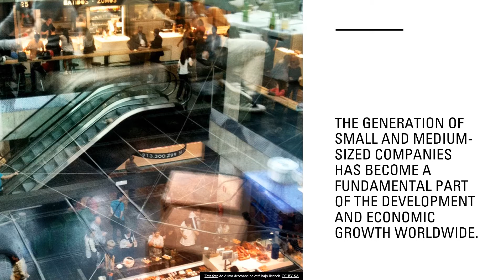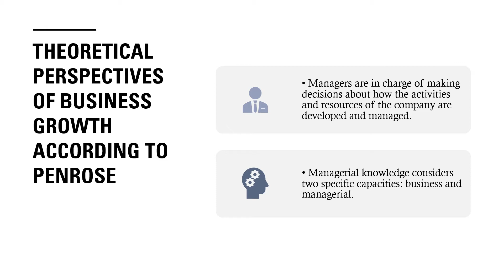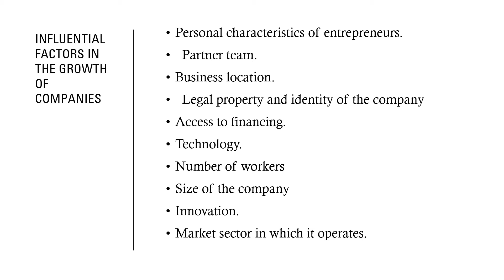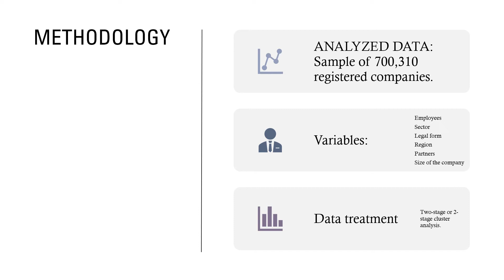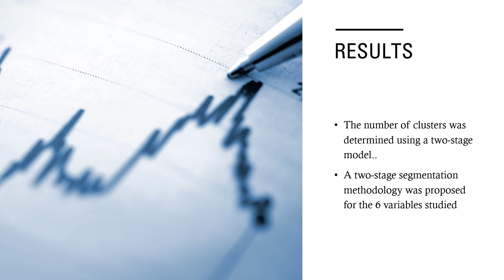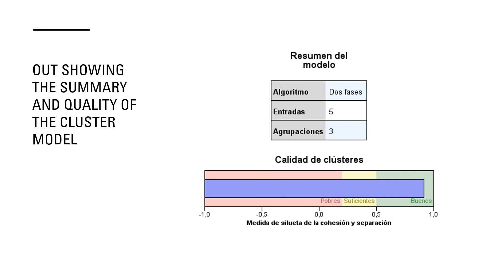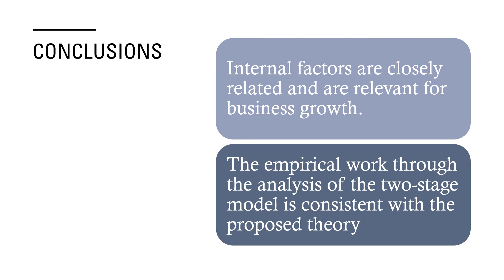Business growth in Ecuador: a perspective from Penrose's Theory of Resources and Capabilities